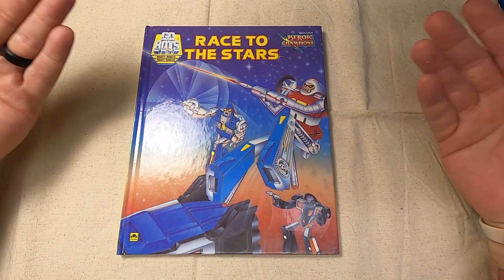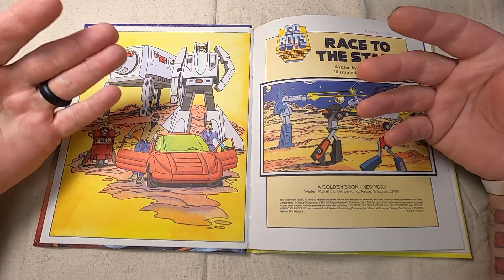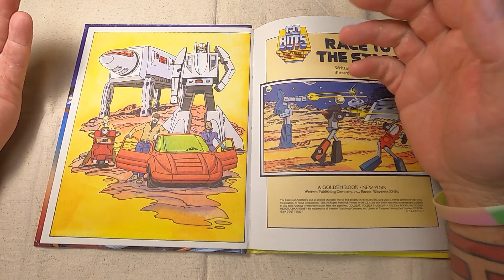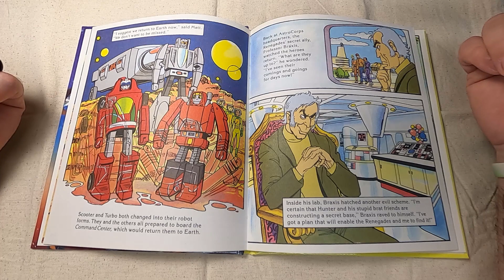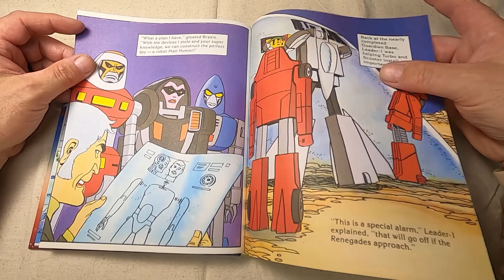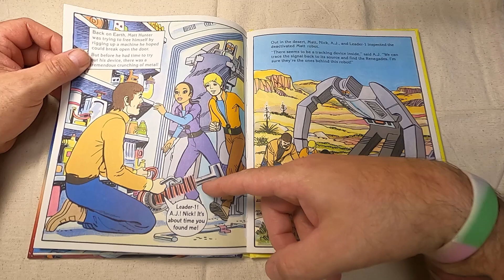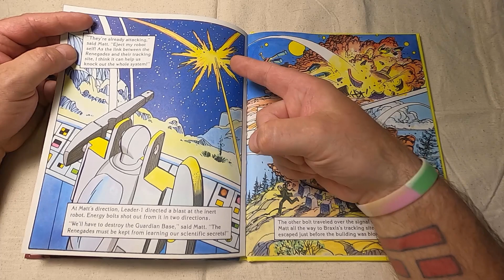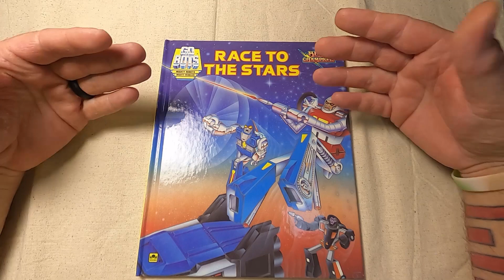GoBots: Race To The Stars (80s Children's Book)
In this episode I try something new(ish) and take a look at a vintage 80s children's book starring the GoBots. It was a fun little read with a story that would only make sense during the wild and wacky 80s.